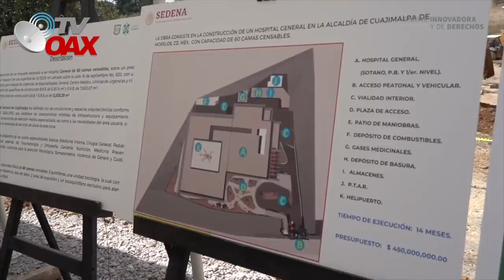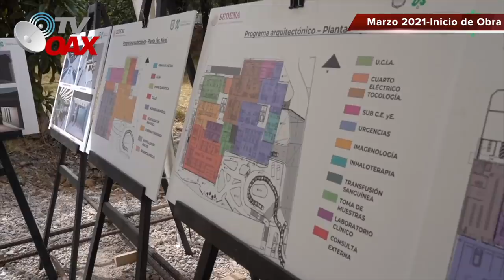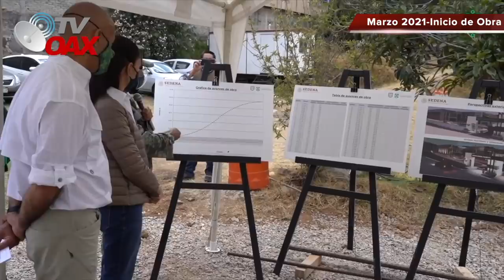Mira🤭Otra gran Obra que construyen los Ing.🇲🇽Militares en Mex. 67%Avance.Constructoras quedan fuera!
Ing. Militares construyen una MagnaObra Al servicio del pueblo.Hospital de Cuajimalpa en Mexico.